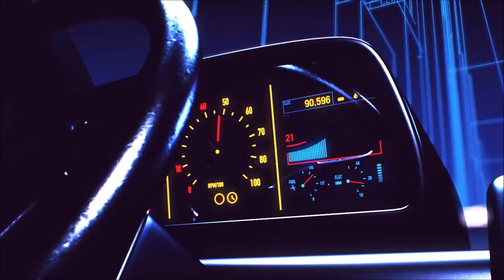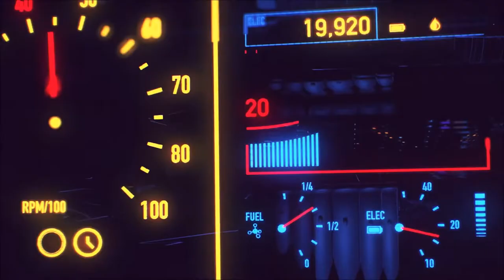Miami Nights 1984 Accelerated.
muzontv muzon музонтв музон тв